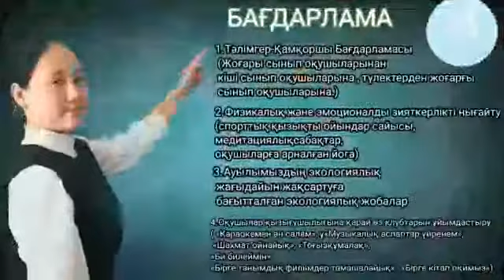5 мая 2021 г.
Мерек Жансая 10 сынып 2021 жыл